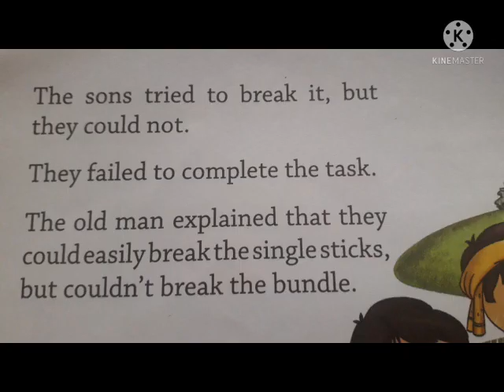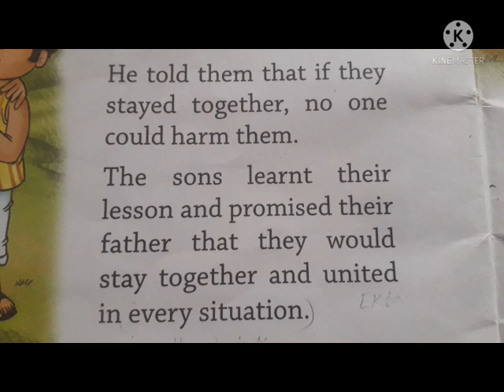Sr.kg. Story. The farmers and his sons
Video On The farmers and his sons